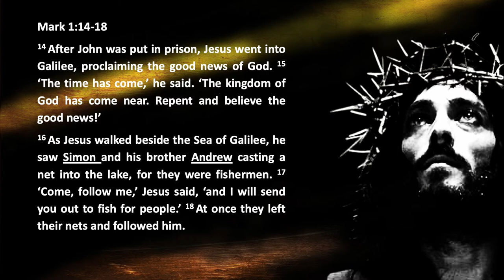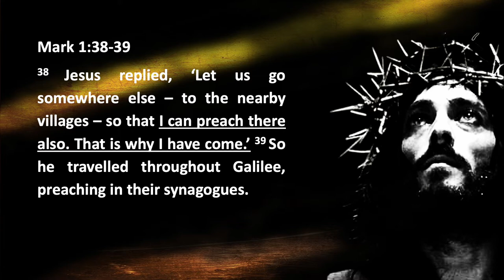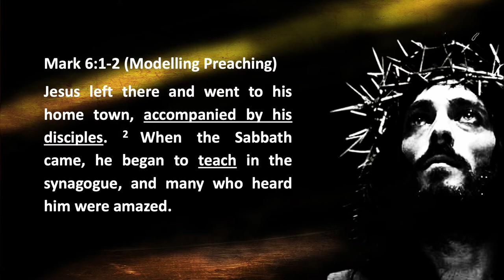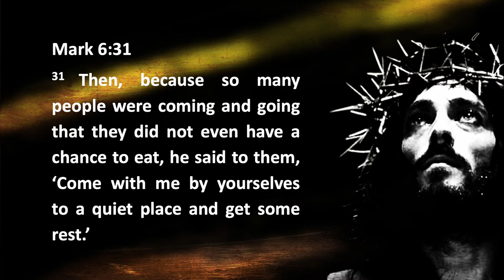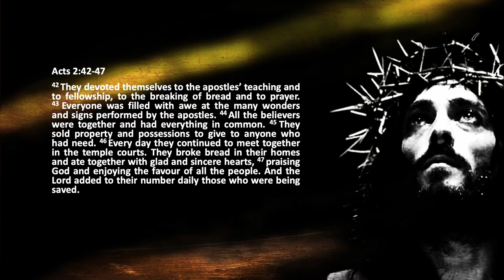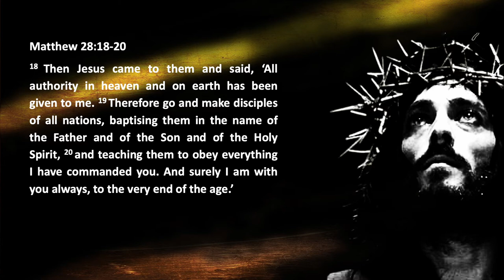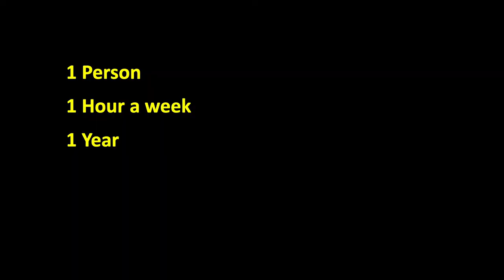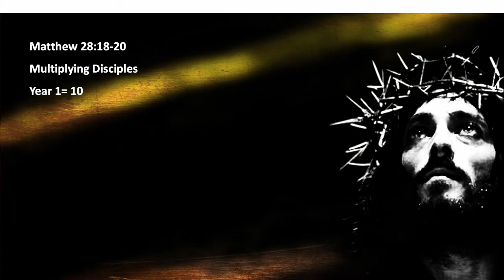Life & Teachings of Jesus Part 3 - Ps Lee Kohler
Join us in the third part of the life and teachings of Jesus that will help us in our journey to become better christians and disciples of Jesus Christ..

Join us for our Sunday service @ 10:30am
or online.